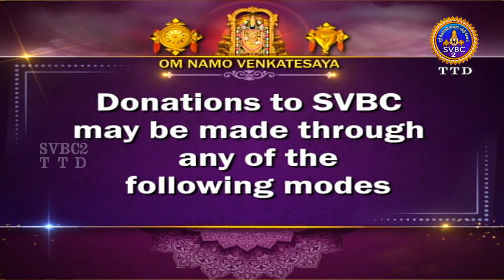Srivari Kalyanotsavam || Tirumala || SVBC2 Tamil || 04-02-2022 || SVBCTTD